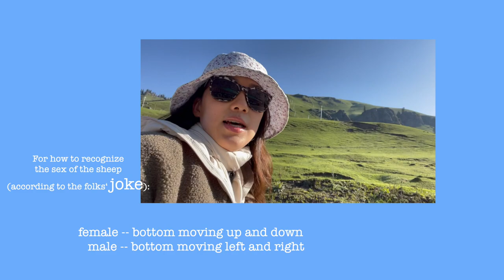Nalati to Bayanbulak, Xinjiang trip, impressed by the woods and clouds, nature lover | Sheenyee's V.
!Xinjiang Trip Vlog 2! I once again marvel the extraordinary nature. Love this!